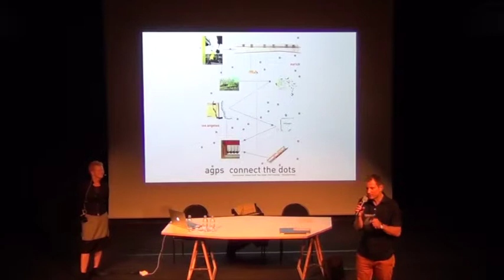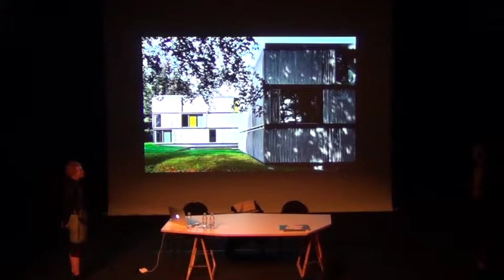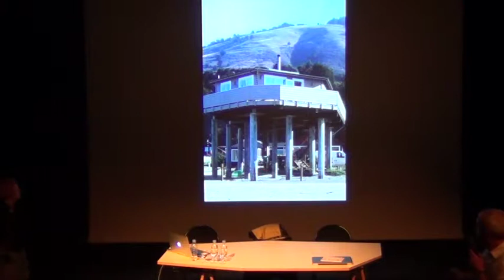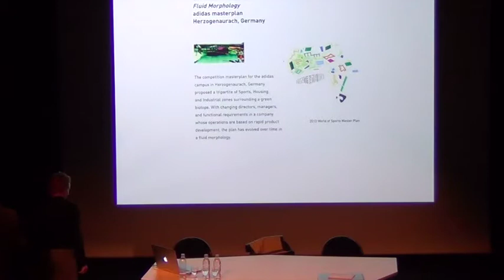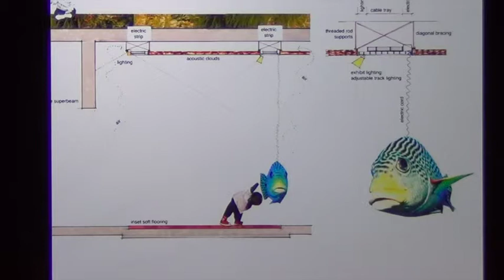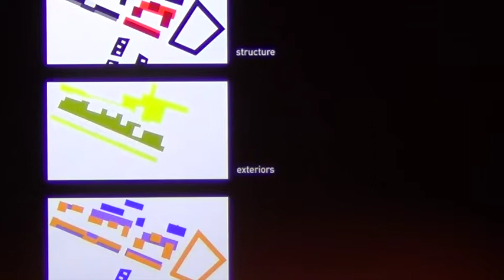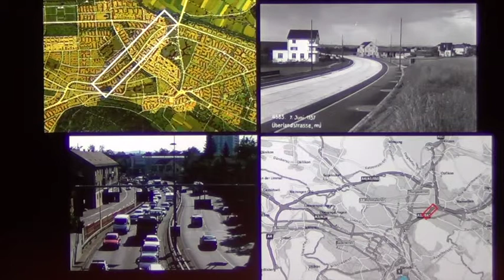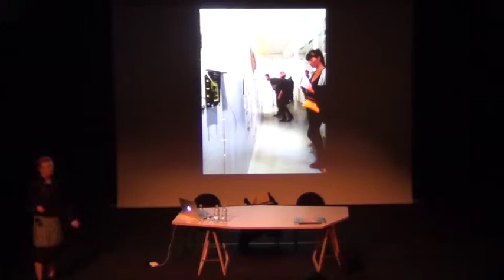Conférence architecture / agps / 17.09.14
Basés à Zurich et à Los Angeles, les associés du bureau Agps - Marc Angélil, Sarah Graham et Manuel Scholl -, en plus de leur pratique, enseignent régulièrement à l’ETH de Zurich, et aux universités de Harvard, de Berkeley ou encore de Hanovre. Leurs recherches tendent à trouver des solutions architecturales pour des questions d’urbanisme à grande échelle comme pour des maisons individuelles. Ils ont travaillé notamment pour des projets d’envergure comme le siège du groupe Adidas à Herzogenaurach en Allemagne, le terminal E de l’aéroport de Zurich ou encore le tramway aérien de Portland. On peut également relever des projets tels que l’Ecole internationale de Zurich, ainsi que le Children’s Museum, la Hollywood House ou le Topanga Ranch à Los Angeles.